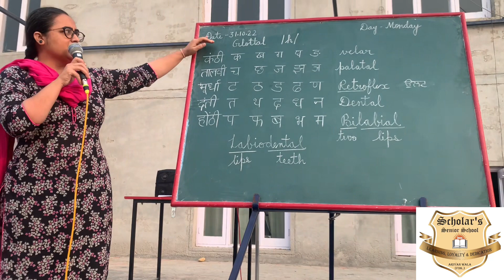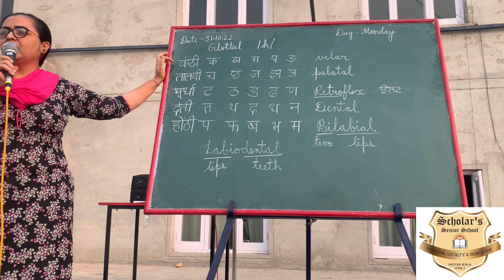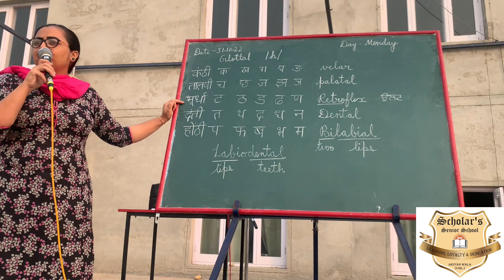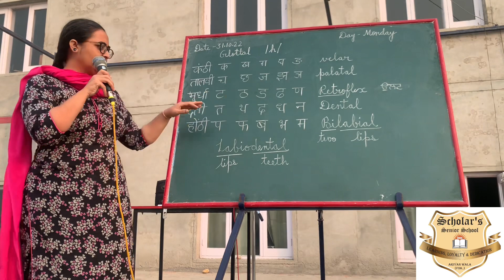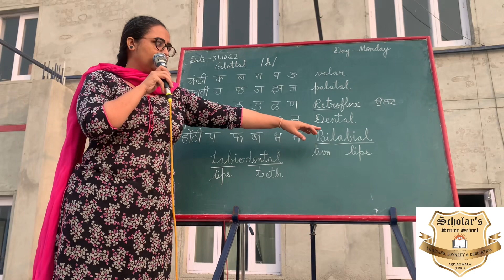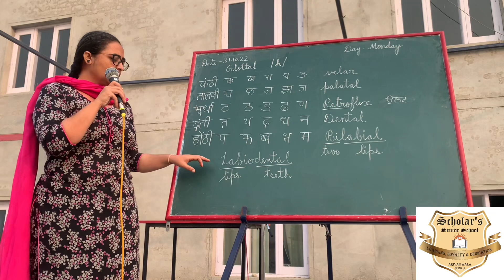Place of Articulation Hindi and English. An overview.